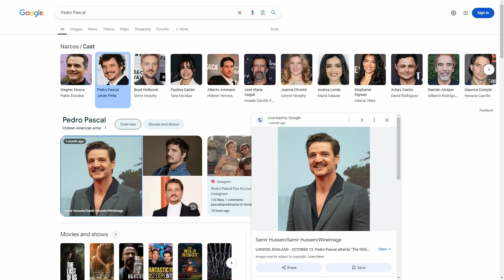You Control Your Future You w/Cameron Macias, CEO of the Forward Learning Group | Episode 52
In this episode, we sit down with Cameron B. Macias and discuss his journey from childhood to a member of the US Air Force and as a CEO of a business consulting company. He had challenges but was able to overcome them and become a viable resource for many people who he crossed paths with along the way. He co-hosts The L3 Perspective Podcast and is able to provide value and support to many of his listeners. He believes in building relationships and collaborations with smart people in order to help others. His story is intriguing and the conversation is motivational.

Cameron is currently serving in the Air National Guard in Northern California and continues to serve his community as a veteran and business leader.

Topflightrealtygroup.com

Episode produced and powered by Social Plug Media
Socialplugmedia.net

Episode location: CollabSpace Studios in Downtown New Braunfels TX

Episode hosted by Johnny Martinez - Veteran Realtor with JPAR Real Estate and Top Flight Realty Group